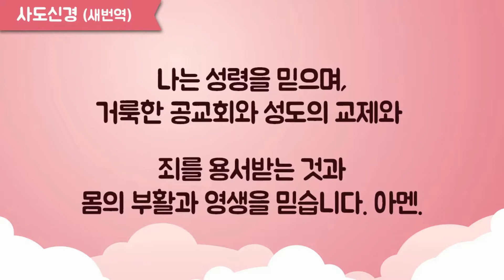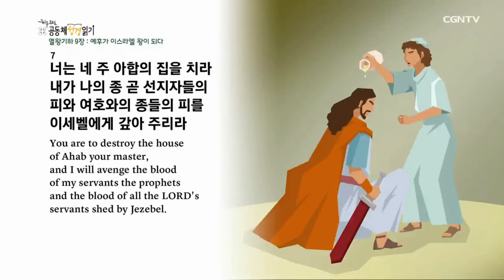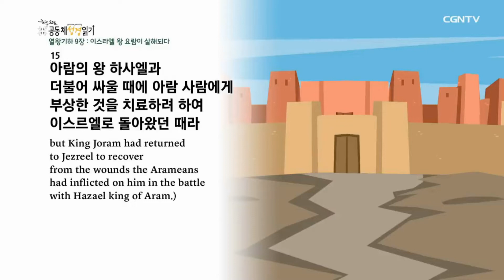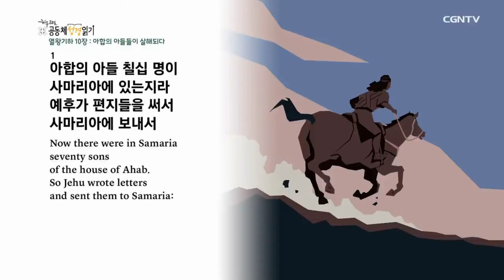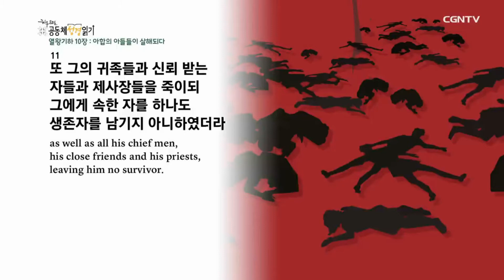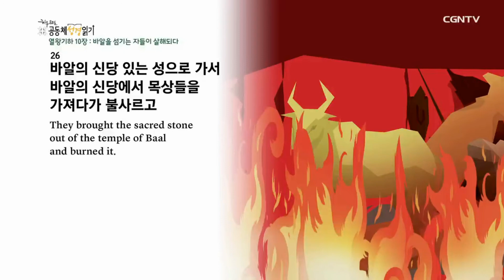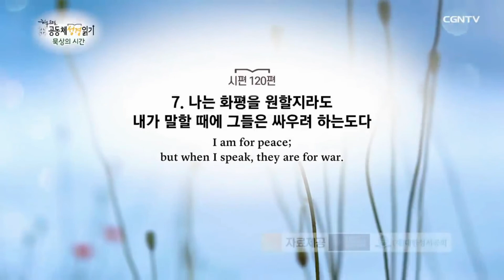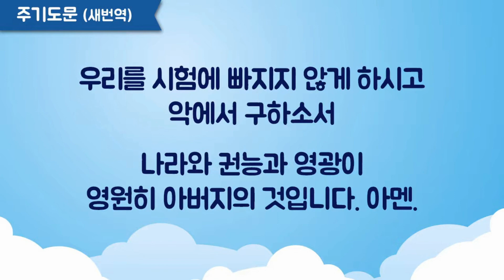365온라인가정예배 120일차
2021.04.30 대구신은교회 365일 온라인가정예배120일차